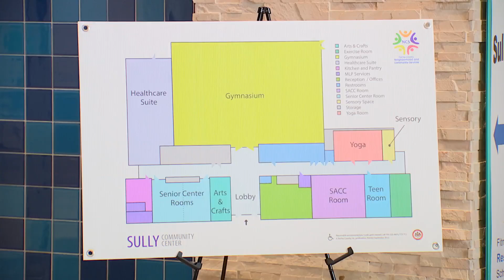Sully Community Center Ribbon Cutting and Grand Opening Celebration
On Sept. 17, 2022, the Fairfax County Department of Neighborhood & Community Services and members of the community celebrated the new Sully Community Center with a ribbon-cutting ceremony and grand opening celebration.

The Sully Community Center opened its doors on September 12, 2022. The 36,000-square-foot facility is located on five acres at the intersection of Wall Road and the Air and Space Museum Parkway in Herndon. The facility is home to the Sully Senior Center, which formerly operated in leased space in Chantilly, as well as provides a broad array of services, programs and activities for individuals of all ages and abilities.

Programs are offered by both NCS and the Fairfax County Park Authority. Offerings include fitness classes, gym sports, teen programming, meeting spaces, facility rentals, specialty camps, a partnership garden for programming use, School Age Child Care (SACC), camps for youth, therapeutic recreation services, and technology and computer instruction.

The community center also features an approximately 4,000-square-foot Healthcare Suite that provides comprehensive primary healthcare services with a focus upon those who are underserved and have faced barriers to accessing healthcare.